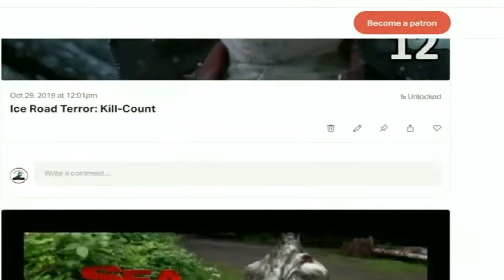Friday the 13th: TRAILER RANKING